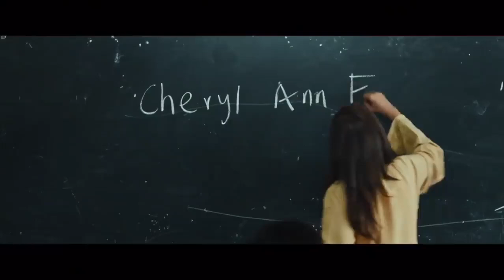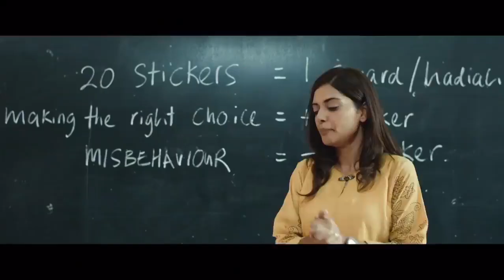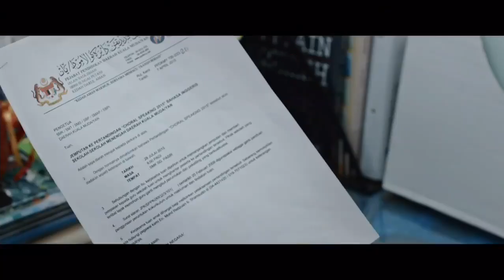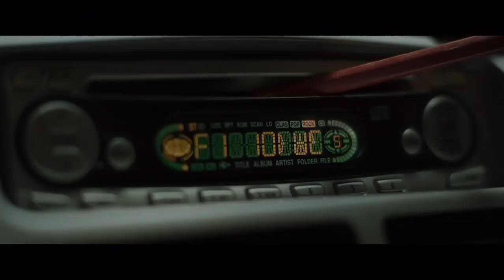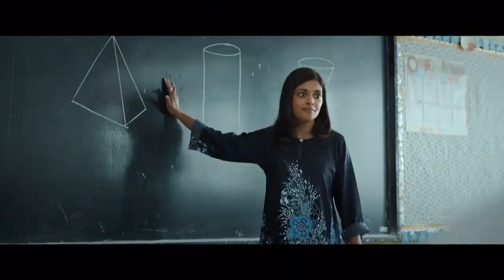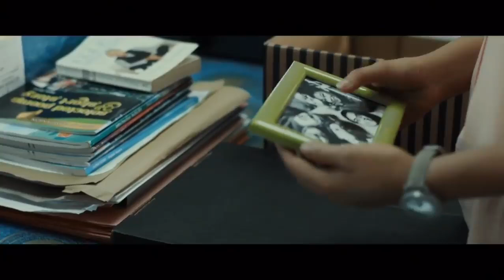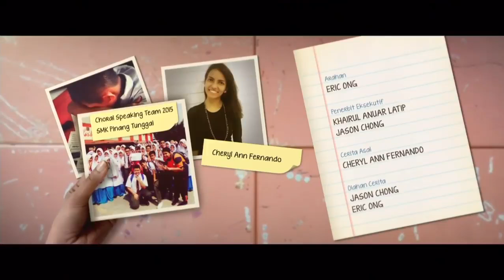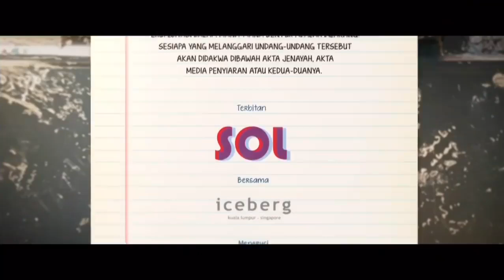ADIWIRAKU Full Movie